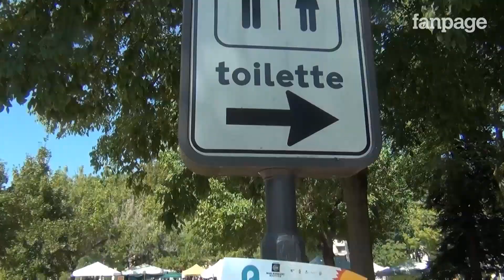Mantova: le citazioni più divertenti al Festival della Letteratura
Questo video è prodotto dai mitici di Fanpage.it, ripeto: fanpage.it!
Cosa succede se un giorno di inizio settembre qualcuno decide di passeggiare per la città di Mantova con una serie di citazioni dentro il cappello? Io ho deciso di provarci in occasione del Festival della Letteratura, e il risultato è un divertimentificio con una spruzzata di saggezza e un'infarinatura di bestialità. Insomma, l'essere umano.